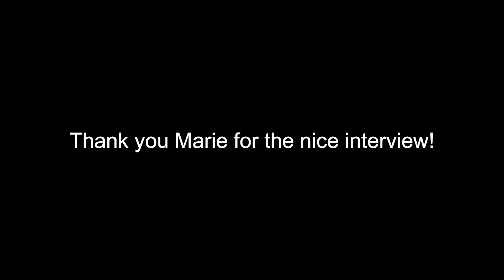MAXinterview with Marie Reese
"OUT OF THE ORDINARY", THIS IS WHAT MARIE THINKS ABOUT OUR OFFER IN SPAIN 🙂​

Last June I visited Marie Reese in her home and we had a really nice interview and talk about our business. We met around 8 years ago, when I just started with my company. At that time Marie was still working at Bokningsbolaget, where she was Director of Sales and Partner for 30 years. In August 2020 she started her own event company and has been working with some of my partners since then.

Watch our newest MAXinterview, where we talk about Spain as MICE destination, her experience about creating her own company in year 2020, our Fam Trip in Gran Canaria where she confirmed a corporate group just some weeks later, her feedback about working with our DMC partner maximice events group after having 3 groups together, the real importance of sustainability in the MICE sector and what is her opinion about MAX Tourism.

If I have to choose the essence of Marie's feedback I would repeat her sentence "out of the ordinary". Thank you Marie for this nice conversation between business friends. I wish you good luck with all your future plans and hope to welcome you soon again in Spain!